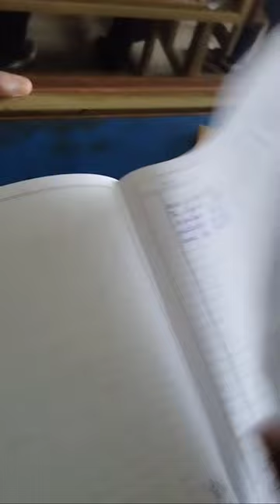2 MONTH BAD COLLEGE🥲 | CHOTI BACHI MILI 🤗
2 MONTH BAD COLLEGE🥲 |